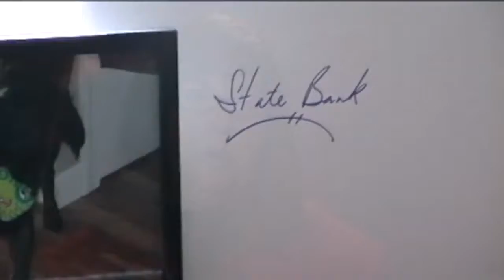Logan and Tango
Each year since 2008, every full-time employee has received $1,000 and every part-time employee $500 to Pay It Forward as they see fit to those in need. In what has become a year-round tradition, our employees carefully consider their Pay It Forward gifts.

Pay It Forward has become a tradition, and one of our company’s greatest blessings each year. Paying it forward allows us to give back – and it touches us, the givers, in unexpected ways.